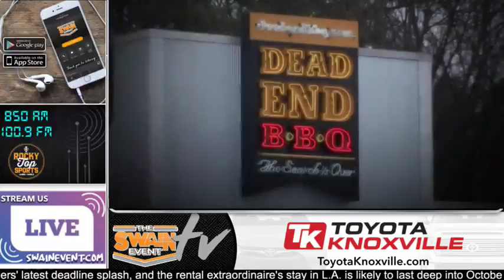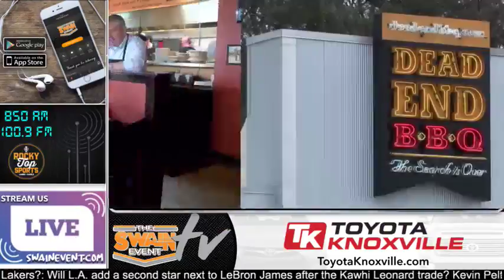Swain Event TV driven by Toyota Knoxville.